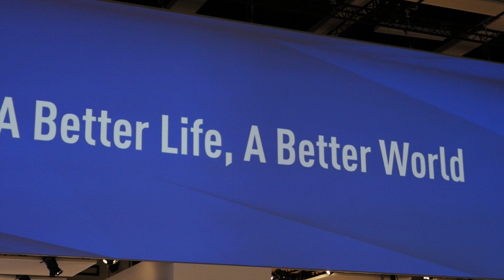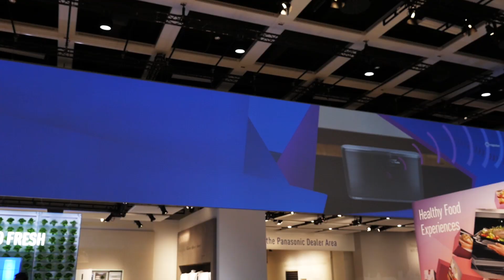Coming Up at IFA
"Wondering what you can expect from us at IFA 2014 in Berlin?

We're showcasing our current cutting edge technology and a tantalising glimpse at some exciting future innovations. Get a taster in this video.

For more information and to see our other videos from IFA 2014,